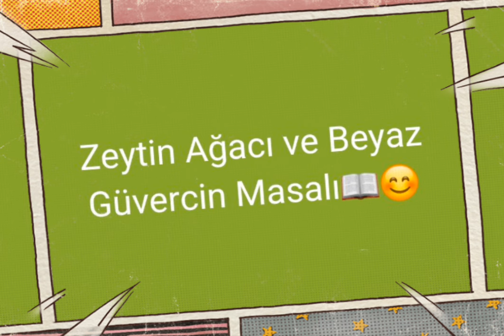Zeytin Ağacı ve Beyaz Güvercin Masalı-Sesli Masal Dinle-Uyku Masalı-Okul Öncesi Eğitim/İlkokul😊📖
Etiketler☀️